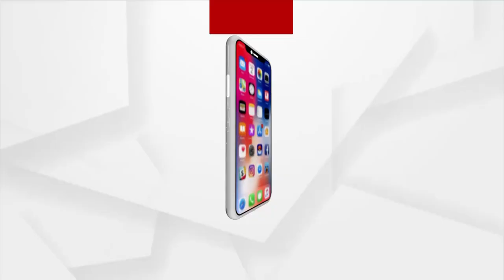ପ୍ରଧାନମନ୍ତ୍ରୀ ସମ୍ମାନିତ କରିବା ପରେ ଆମେ ଗର୍ବ ଅନୁଭବ କଲୁ : ଶିଶିର ନାୟକ